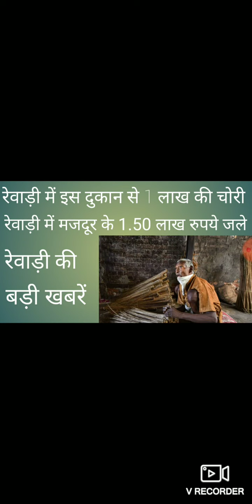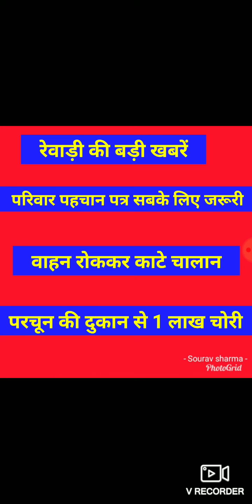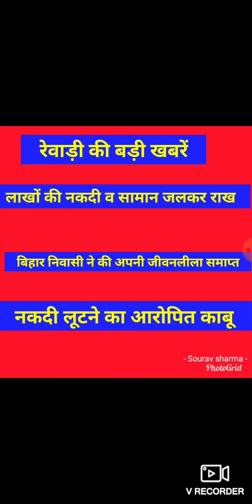Rewari news 24 November 2020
Hello friends you are watching our channel
Haryana update daily news
In this channel we upload Rewari daily news
For rewari daily news
Thanks, for watching
rewari ki khabar
kutubpur rewari bihar nivasi news
gaav bhatsana rewari news jhopri
parivaar pehchan patra jaruri h kya rewari m
igu paper news
igu reappear paper and regular paper
village ollant aullant rewari news
rewari update
rewari news
bawal news
dharuhera news
jatusana news
olant news
bhatsana news
Haryana rewari news
rewari today's news